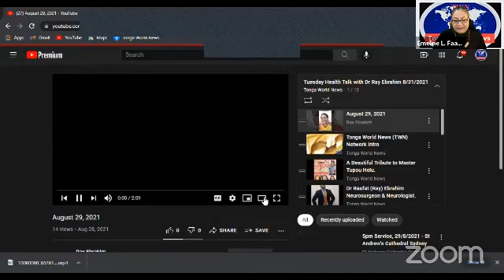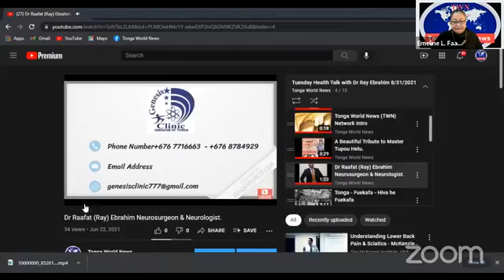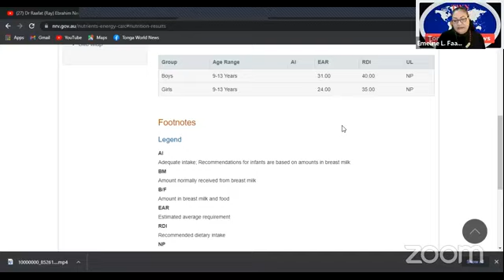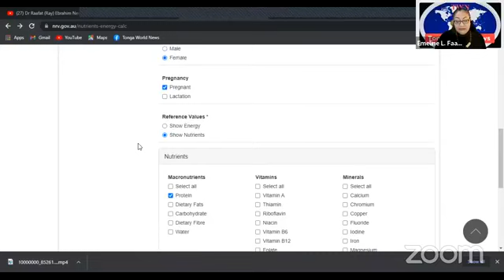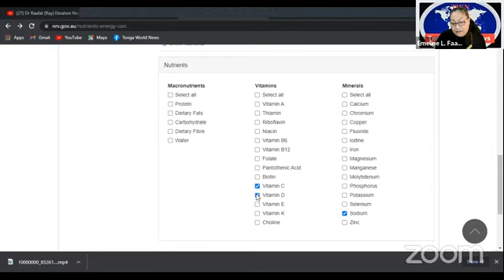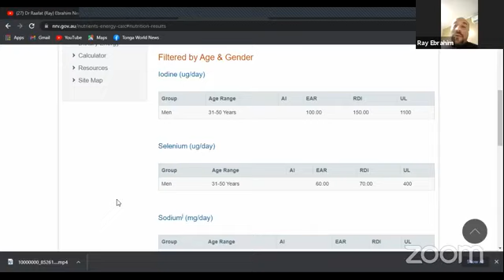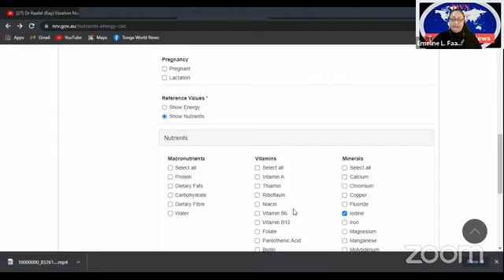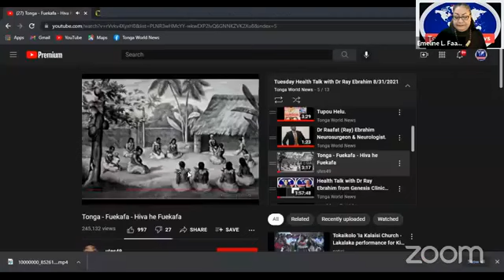Nutrients Reference Values (NRV)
Health Talk with Dr Ray Ebrahim discussed the RDi (Recommended Daily Intake) followed by Australian/NZ guidelines